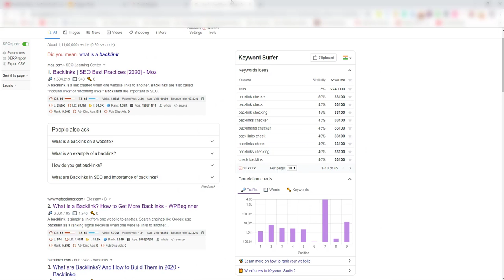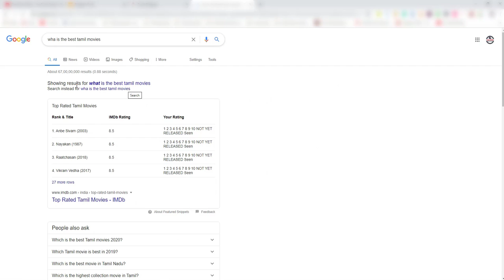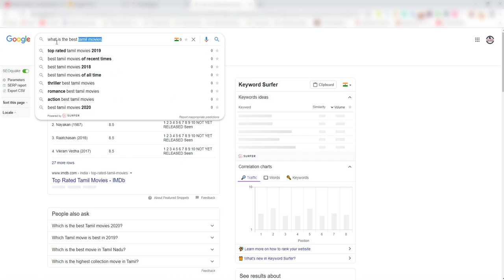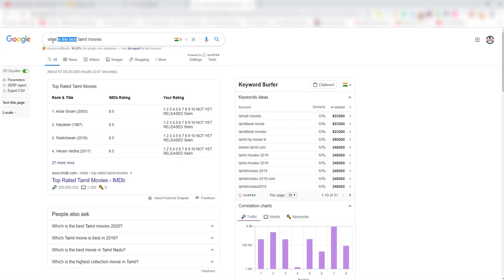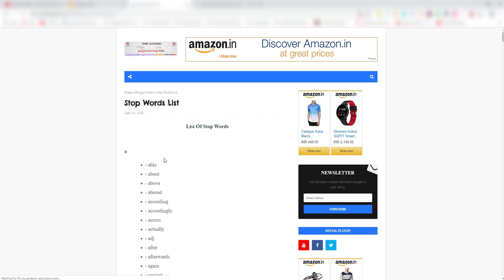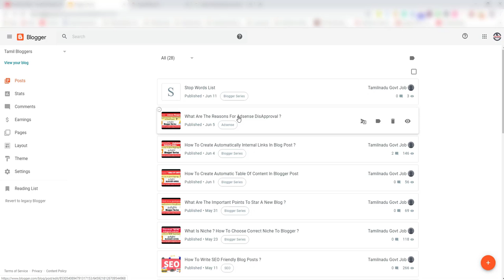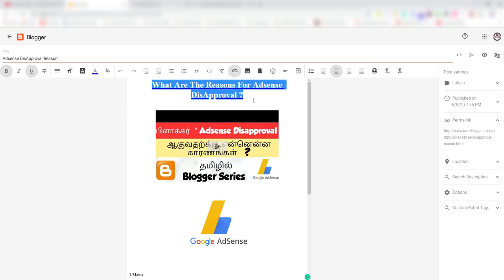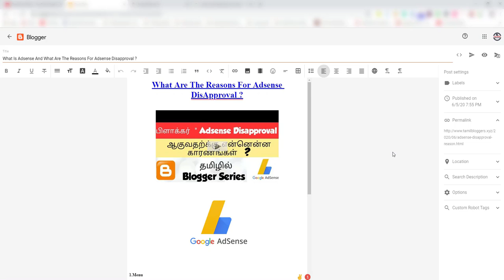How To Make SEO Friendly URL For Your Blogger | Tamil Bloggers